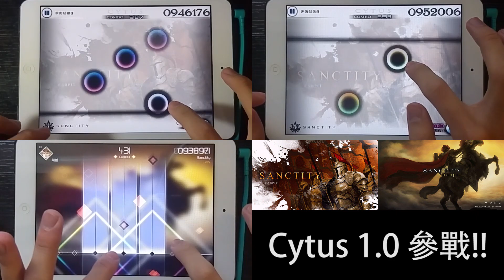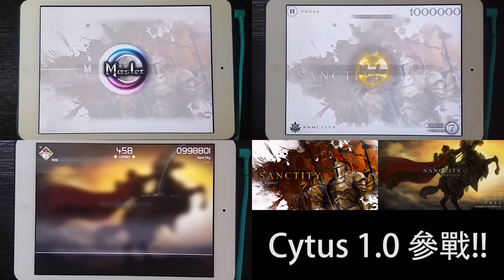[Cytus x VOEZ] Sanctity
給我看一下成績圖是有那麼不願意逆( ˘･з･)
而且最後成績還沒記錄下來，氣死

Player: 阿哲
Composer: Rabpit
設備：iPad Mini 1
成績：
Cytus 1.0: MM
Cytus 10.0: MM TP100
VOEZ: AP 998801 (?-0-0)